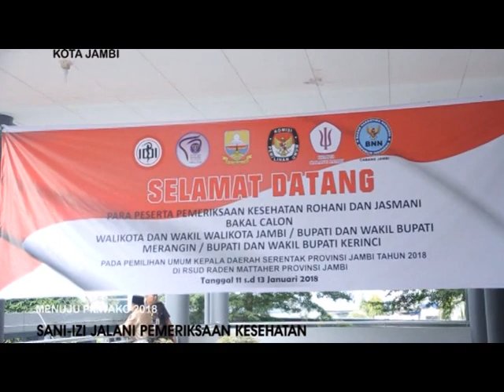SANI IZI JALANI PEMERIKSAAN KESEHATAN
GILIRAN PASANGAN BAKAL CALON WALIKOTA ABDULLAH SANI DAN KEMAS ALFARIZI YANG MENJALANI PEMERIKSAAN KESEHATAN   AGENDA INI DALAM RANGKAIAN TAHAPAN PENDAFTARAN PENCALONANNYA DI PILWAKO 2018